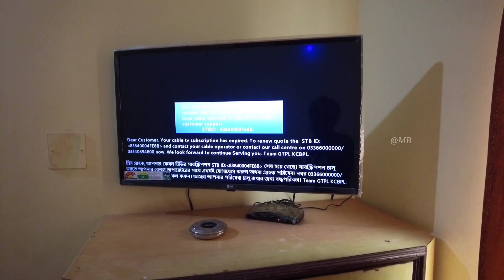Puri Sriniketan Guest House || পুরী স্বর্গদ্বারে সস্তায় হলিডে হোম || Puri Budget Hotel With Kitchen